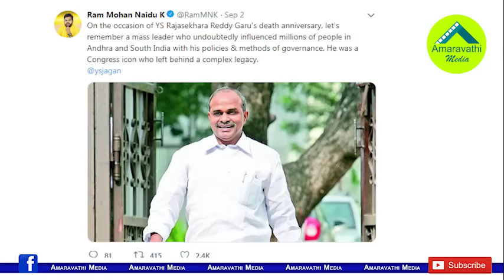టీడీపీ ఎంపీ వ్యాఖ్యలు జగన్ కు చేరువ అవ్వడానికేనా?| Reason Behind TDP MP's Comments on YSR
TDP MP K Rammohan Naidu Praises Dr YS Rajasekhara Reddy recently. These comments create sensation in AP Politics. Political analysts said that there is a strategy behind the TDP MPs comments.